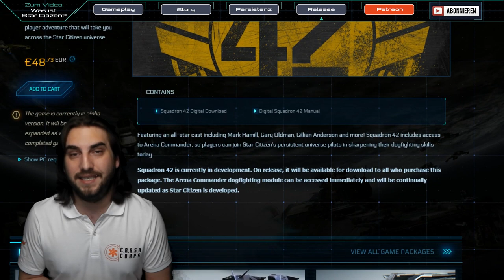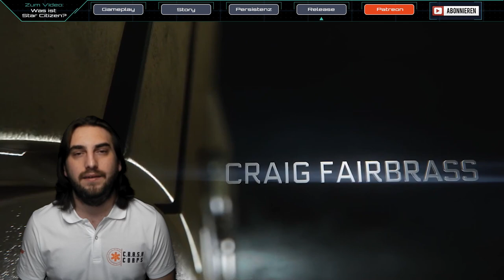Star Citizen Squadron 42 Einführung | Einsteiger Guide [Deutsch/German]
Eine Einführung zu Squadron 42, der Single-Player Kampagne von Star Citizen!

Squadron 42 war der Startschuss für das ganze Projekt Star Citizen. Die Single Player Kampagne soll in mehreren Teilen eine epische und zeitgemäße Fortsetzung vom Chris Roberts ursprünglicher Wing Commander Serie sein - technisch auf dem neusten Stand, mit einem großartigen Cast und einer umfangreichen uns sehr individuellen Story. Namen wie Gary Oldman, Andy Serkis, Mark Hamill, Gillian Anderson und vielen mehr verkörpern die Charaktere, mit denen die Spieler interagieren werden und treten gemeinsam gegen die ultimative Vanduul Bedrohung an. In diesem Einsteiger Guide liefert Euch Sawyer eine grundsätzliche Einführung zu dem großen Einzelspielererlebnis, welche in erster Instanz noch dieses Jahr released werden soll!

► Unterstütze uns!

Weezen: STAR-JXRZ-C777
Sawyer: STAR-F3CH-FQ5N
DoZer: STAR-JFLB-74Q7

► Unsere Partner!

►Unsere Hardware!